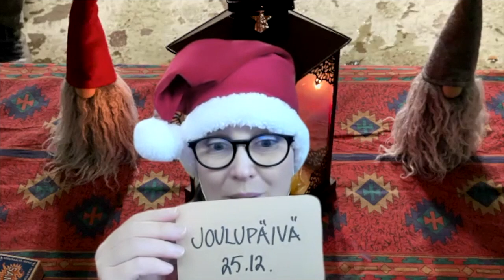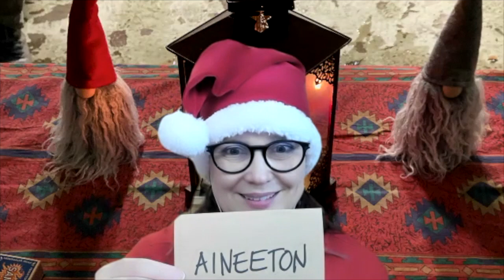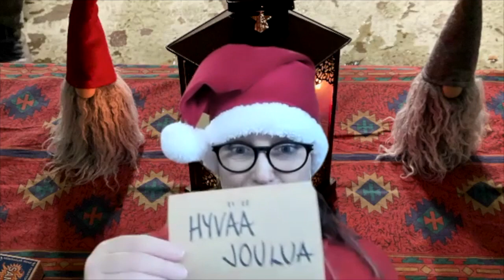Hyvää joulua ja onnea vuodelle 2021!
Teema Theme: Ihminen ja lähipiiri
Osateema Part theme: Joulu
Taso Level: Intermediate

Suomen kielen blogi. The Finnish Blog